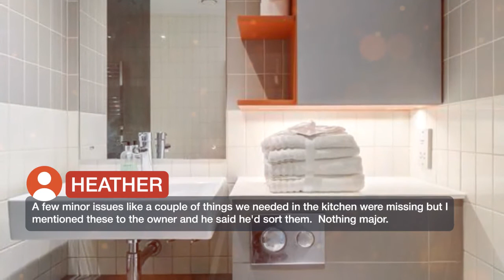Royal Docks Penthouse 4 ⭐⭐⭐⭐ | Reviews real guests Hotels in London, Great Britain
Royal Docks Penthouse ⭐⭐⭐⭐ | Reviews real guests Hotels in London, Great Britain

Located within a 5-minute walk from the ExCeL London Exhibition Center in London, Royal Docks Penthouse offers accommodations with seating area and a kitchen. Free WiFi is featured. All units are fitted with a dishwasher, oven, a coffee machine, a microwave and kettle. A terrace with lake views is offered in every unit. Greenwich Park is 2.4 mi from the apartment. The nearest airport is London City Airport, 1.2 mi from Royal Docks Penthouse. Newham is a great choice for travelers interested in entertainment, tourist attractions and monuments.